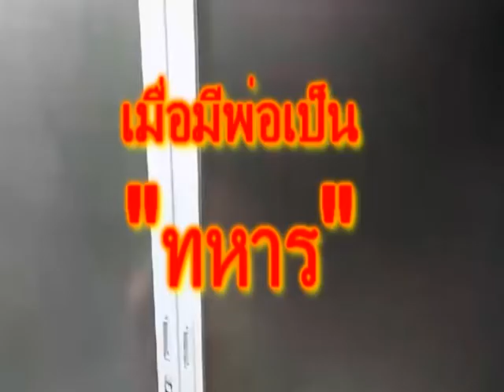พ่อแบบไหนถูกใจลูกdady prame chanel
เด็กๆ ชอบคุณพ่อทำโทษแบบไหน